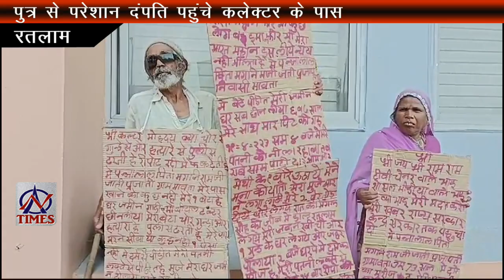AMBER TIMES 28 SEP 2023  Ratlam news  Ratlam events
AN Times
Amber Times Ratlam
Amber News
Ratlam local news
Ratlam news
Ratlam events
Ratlam hulchal
गणपति बप्पा मोरया के साथ हुआ विसर्जन
ईद मिलादुन्नबी पर निकला जुलूस
पुत्र से परेशान दंपति पहुंचे कलेक्टर के पास
कांग्रेस सरकार आते ही होगी पटवारियों की मांग पूरी